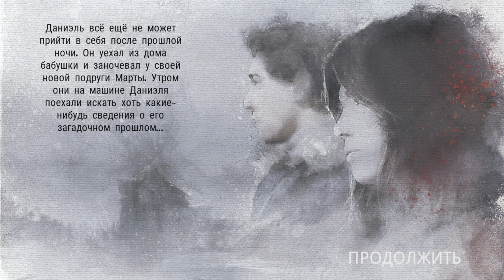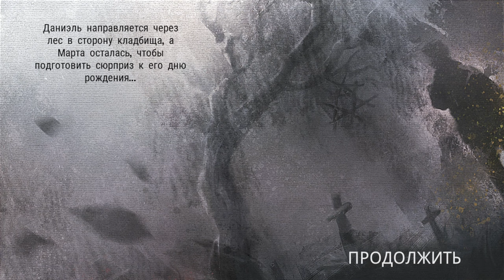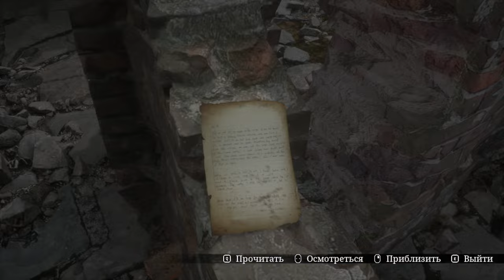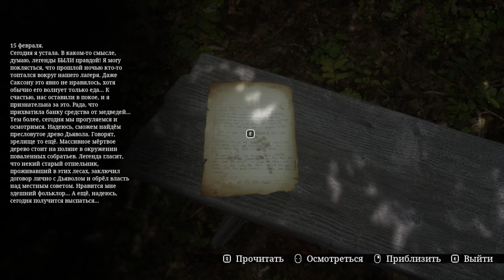Stray Souls ► Прохождение [Часть 2]